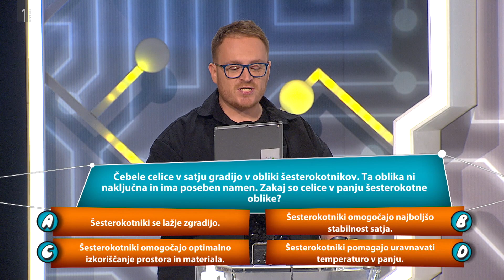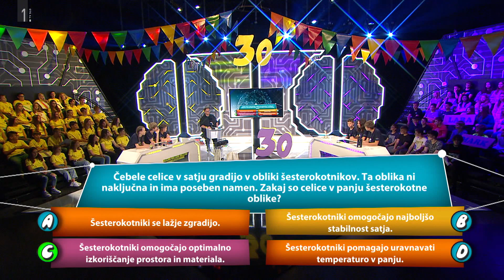Šesterokotne oblike v panju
Čebele celice v satju gradijo v obliki šesterokotnikov. Ta oblika ni naključna in ima poseben namen. Zakaj so celice v panju šesterokotne oblike?

a)          Šesterokotniki se lažje zgradijo.
b)          Šesterokotniki omogočajo najboljšo stabilnost satja.
c)          Šesterokotniki omogočajo optimalno izkoriščanje prostora in     materiala.
d)          Šesterokotniki pomagajo uravnavati temperaturo v panju.